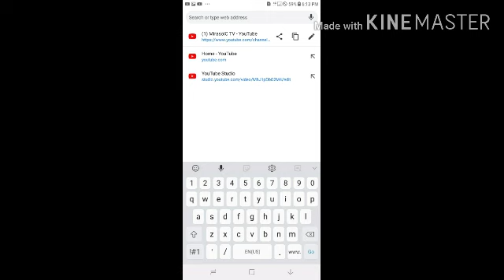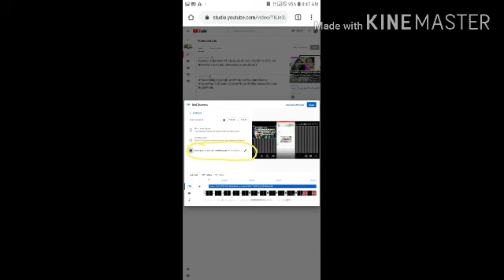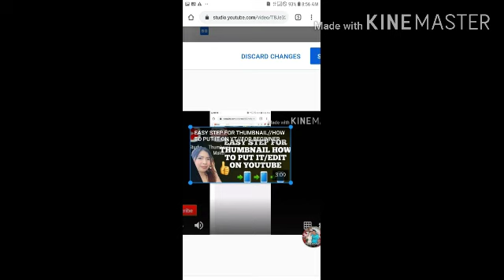PAANO GUMAWA NG ENDSCREEN /FULL DETAILS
how to end screen on youtube,
what is end screen on youtube video
youtube end screens,
youtube video end screen,
youtube end screen on mobile